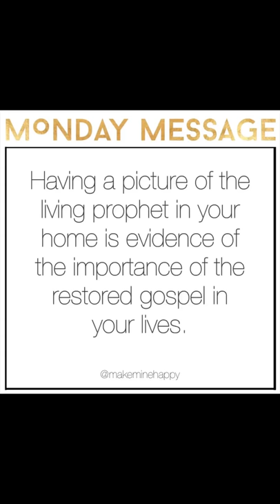Monday Message - Having a picture of the living prophet in your home